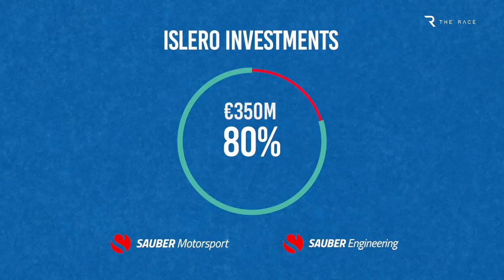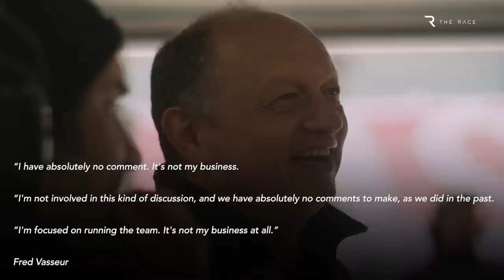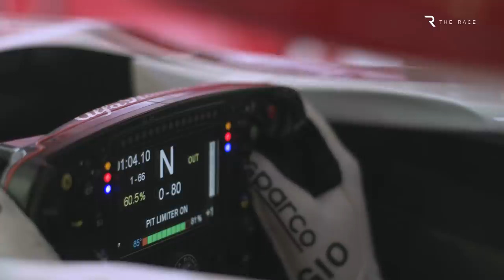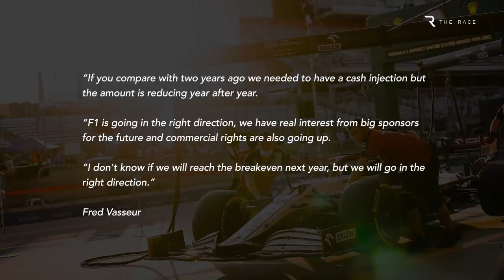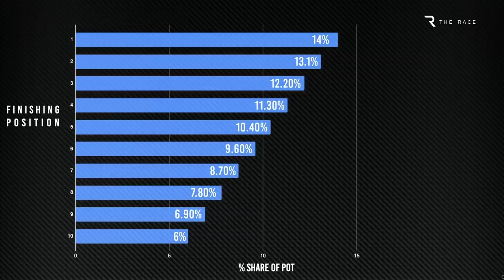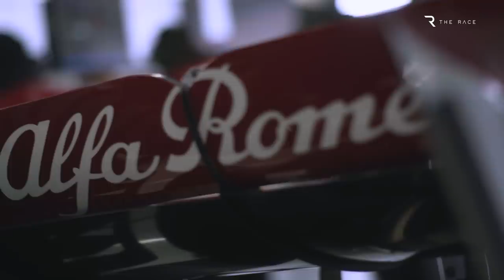Why Andretti's bid to take over Sauber/Alfa Romeo F1 team has failed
The Andretti name will not be returning to Formula 1 as its interest in taking over the Sauber-run Alfa Romeo team is believed to have come to nothing.
Andretti had been keen to find a way into F1 and was pursuing a takeover of Sauber’s controlling company. But now we understand there will be no deal at all - and we explain why in this video.